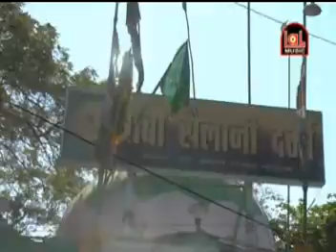JAY HO BABA JAY HO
PRODUCED DIRECTED & EDITED BY VAISHALI GADHE LALMUSIC